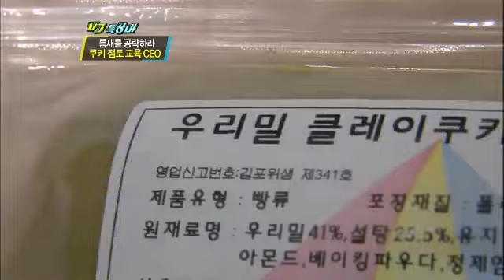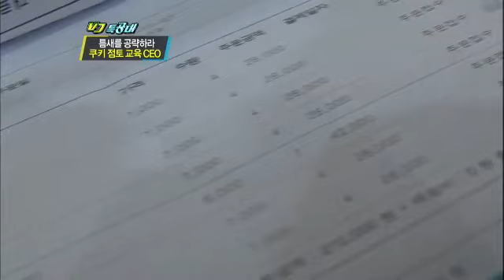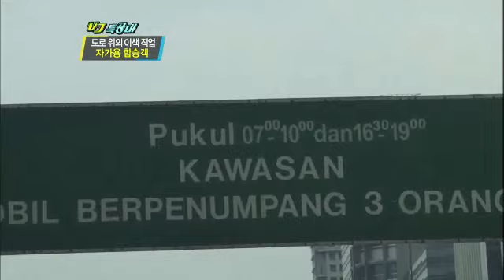VJ특공대 - VJs on the Scene 20111118 #005